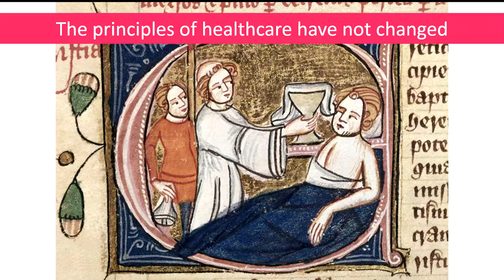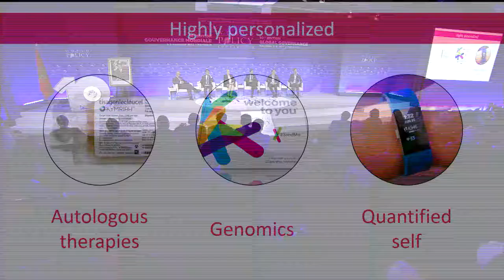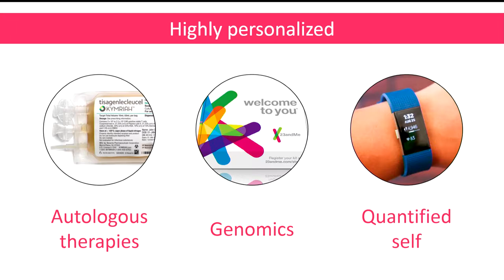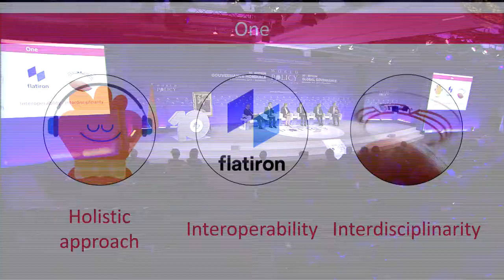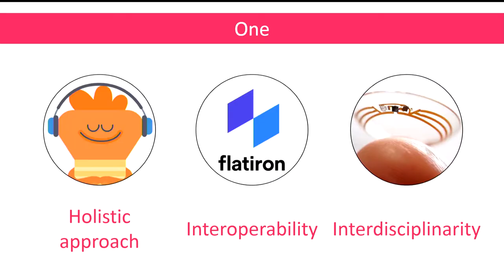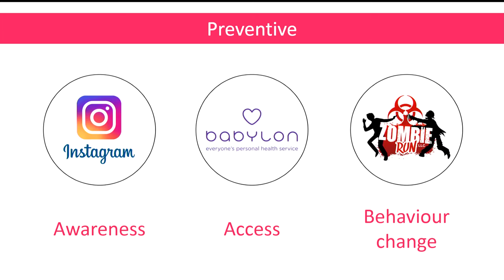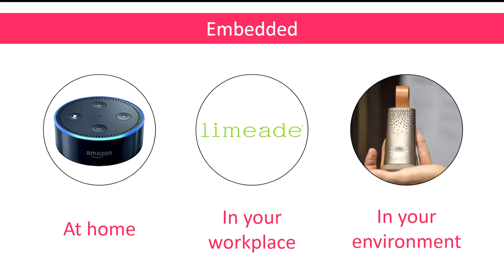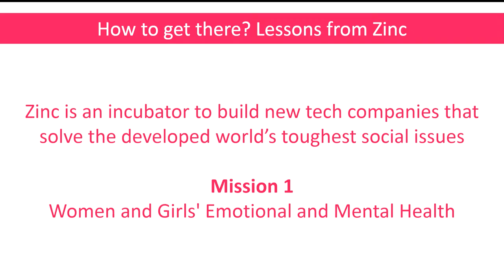WPC2017 S15 - Arthur Stril EN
Plenary session 15: Young Leaders session
Arthur Stril, Co-founder, Zinc